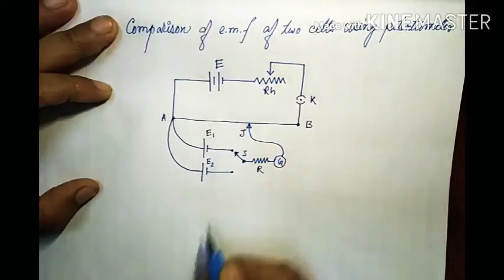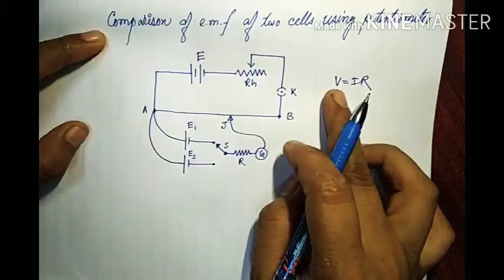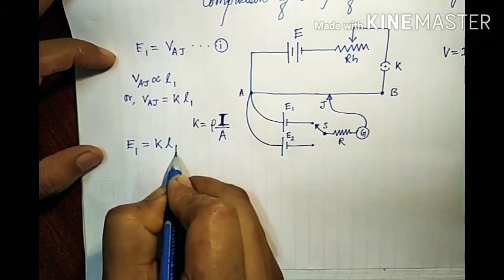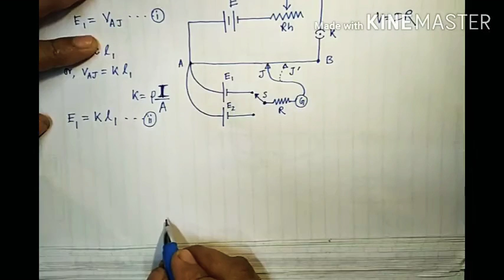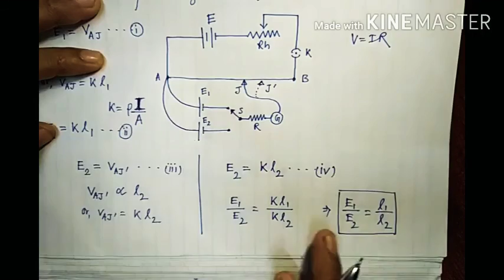Application of potentiometer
Comparison of e.m.f of two cells using potentiometer.